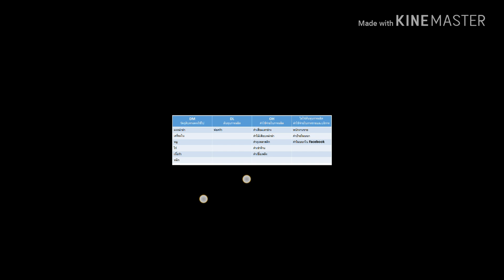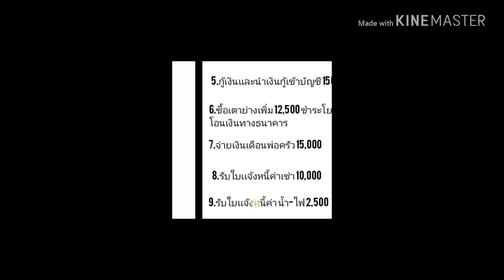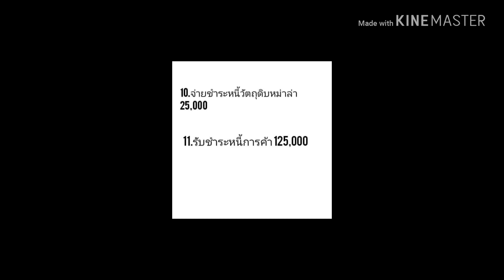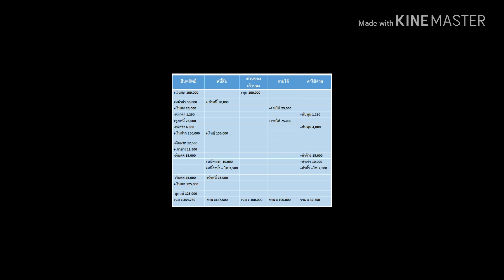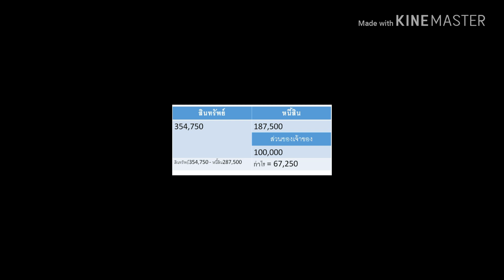บัญชีกับงบการเงิน กบนอกกะลา ธุรกิจ หม่าล่า เผ็ดซ่า ชาลิ้น